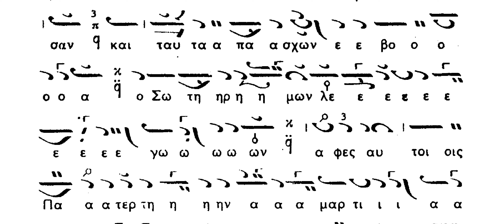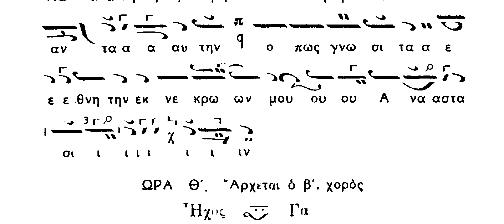Δεῦτε χριστοφόροι λαοὶ, Ήχος Πλ. α' - "Veniţi purtătoare de Hristos, popoare" pl. eh I | Παν. Νεοχ.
Slava Ceasului al VI-lea din Sfânta și Marea Vineri

Slavă..., plagalul ehului I.

"Veniţi purtătoare de Hristos, popoare, să vedem ce s-a sfătuit Iuda vânzătorul cu preoţii cei fărădelege asupra Mântuitorului nostru. Astăzi au făcut vinovat morţii pe Cuvântul cel fără de moarte şi dându-L lui Pilat L-au răstignit în locul Căpăţânii. Acestea pătimind a strigat Mântuitorul nostru, zicând :Iartă-le, Părinte, păcatul acesta, ca să cunoască neamurile învierea Mea cea din morţi."

Și acum..., tot aceasta.

Psalmodiază domnul Panaghiotis Neohoritis, Arhonte Protopsalt al Bisericii lui Hristos celei Mari

Înregistrare live din cadrul slujbei Ceasurilor din Sfânta și Marea Vineri, 2016.

- Catedrala Patriarhală a Sfântului Gheórghie din Fanar, Constantinopol -

Ακολουθία των Ωρών τής Αγίας και Μεγάλης Παρασκευής

Δόξα... Ἦχος πλ. α'

Δεῦτε χριστοφόροι λαοὶ κατίδωμεν, τί συνεβουλεύσατο Ἰούδας ὁ προδότης, σὺν ἱερεῦσιν ἀνόμοις, κατὰ τοῦ Σωτῆρος ἡμῶν, σήμερον ἔνοχον θανάτου, τὸν ἀθάνατον Λόγον πεποίηκαν, καὶ Πιλάτῳ προδώσαντες, ἐν τόπῳ Κρανίου ἐσταύρωσαν, καὶ ταῦτα πάσχων, ἐβόα ὁ Σωτὴρ ἡμῶν λέγων· Ἄφες αὐτοῖς Πάτερ τὴν ἁμαρτίαν ταύτην, ὅπως γνῶσι τὰ ἔθνη, τὴν ἐκ νεκρῶν μου Ἀνάστασιν.

Καὶ νῦν... Πάλιν τὸ αὐτὸ

Ζωντανή ηχογράφηση από τον Πατριαρχικό Ναό του Αγίου Γεωργίου Φαναρίου την Μεγάλη Παρασκεύη του 2016.

Ψάλλει ο κος Παναγιώτης Νεοχωρίτης ΑΠτΜτΧΕ.